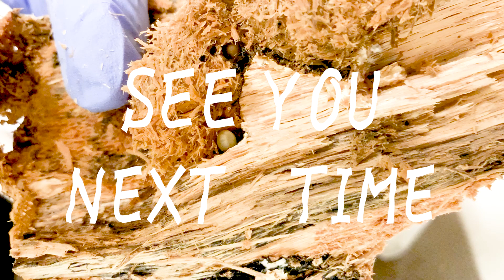【感動】タランドゥスの幼虫割り出し。生命の誕生に立ち会いました。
色々と予想外でした。
だけど動画にできてよかったです。

【人気の動画】【热门影片】
【オススメ動画】【推荐影片】
很高興認識妳
我们已经开放了该渠道，以在日本和台湾开发昆虫繁殖。
我在日本鹿角甲蟲繁殖。
最近我对台湾昆虫育种技术感兴趣
我的梦想是振兴日本和台湾的昆虫产业
我想通过昆虫互动和交换信息
祝您在台湾生活顺利
对不起，我的中文不好，因为我正在使用翻译器
感谢您订阅该频道
再见！Aniya vlog
Mesotopus tarandus
＃ D. t. palawanicus
Odontolabis burmeisteri